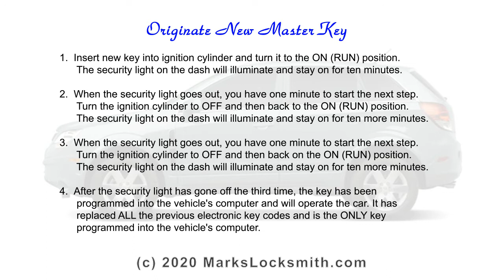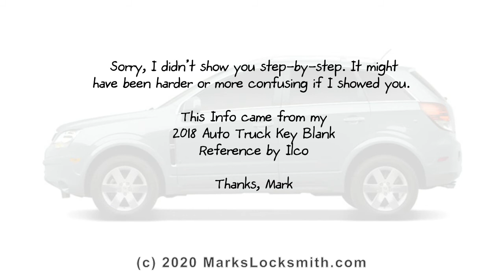2008 to 2010 Saturn Vue Key On Board Key Programming Guide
Need this key blank for this to work: B1110-P or B96-P